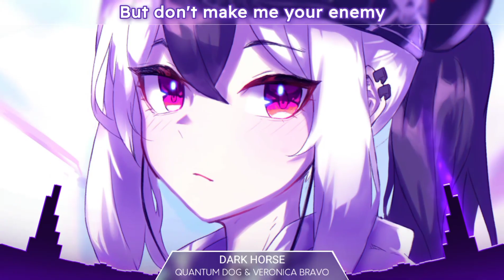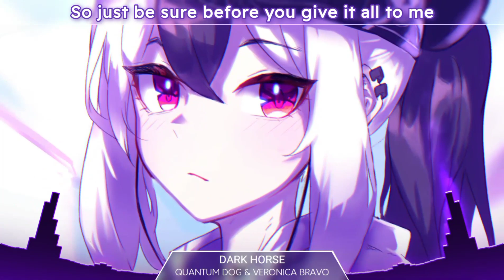Dark Horse (Nightcore) - Quantum Dog & Veronica Bravo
♫ Quantum Dog, Veronica Bravo - Dark Horse

© Some of the content of this video, such as the background image and the original music, is not owned by me. If you are the creator of any viewed content and do not want it to appear, please write me by email to remove it.

~ Enjoy the magic of Nightcore 💫